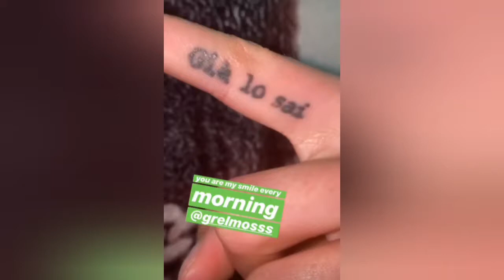Fuoripericash manda a fuoco il piede di Jordan Jeffrey